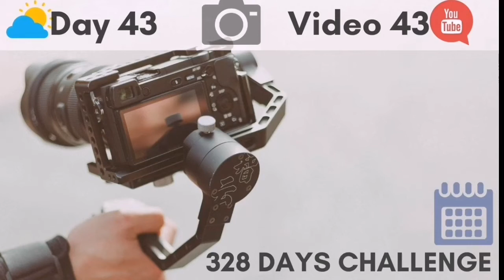Kya sharmaji ko coronavirus hogya ?? Be Safe from Coronavirus | Reduce Anxiety During COVID 19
Kya sharmaji ko coronavirus hogya ?? Be Safe from  Coronavirus |  Reducing Anxiety During COVID 19